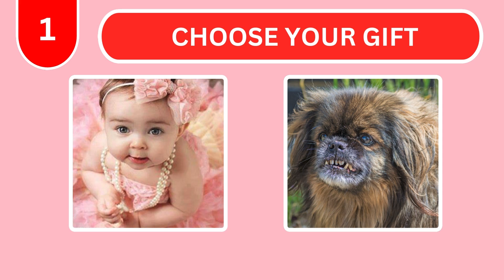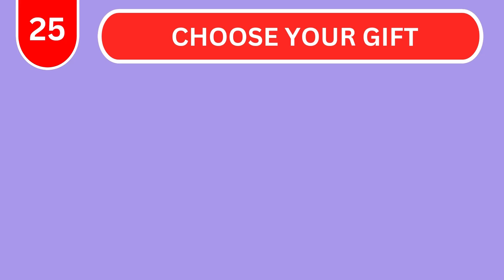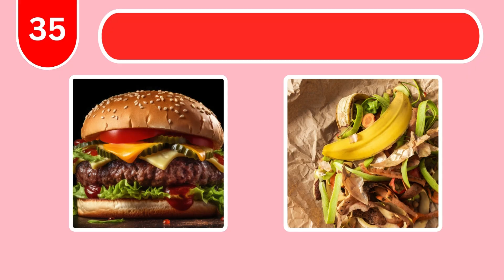🎁 CHOOSE YOUR GIFT CHALLENGE- CUTE OR FUNNY - ARE YOU A LUCKY PERSON? XYZ FUN QUIZ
Welcome to the ultimate gift challenge! In this exciting video, we'll be testing our luck by choosing between cute and funny gifts. Will we end up with something adorable or something hilariously unexpected?

Join us for a rollercoaster of surprises, laughs, and heartwarming moments. Whether you're here for the giggles or the cuteness overload, there's something for everyone!